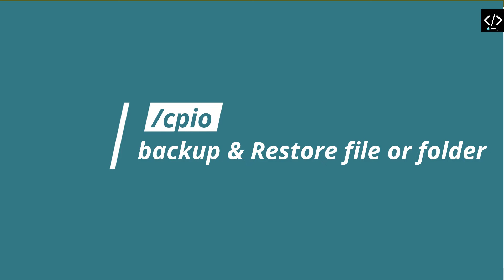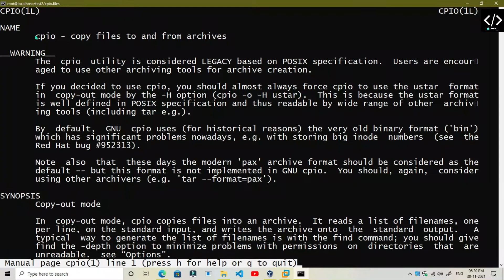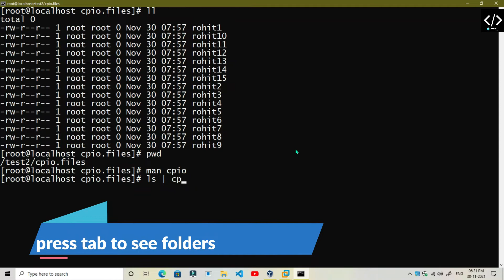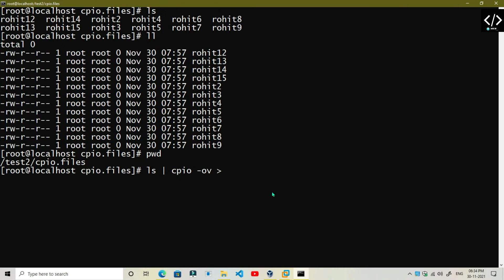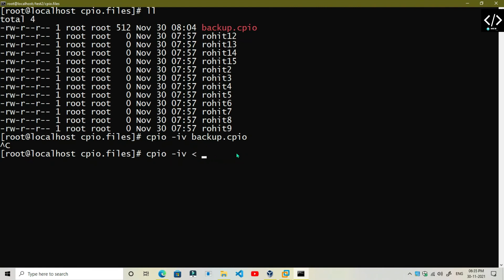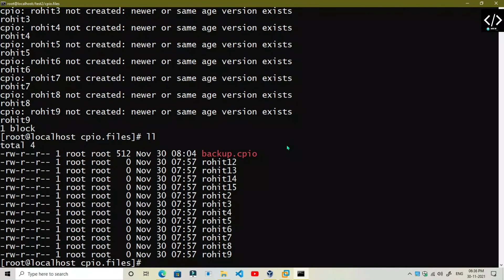cpio Command In Linux In Hindi | Linux File Backing and Compress | Linux Commands | class #3